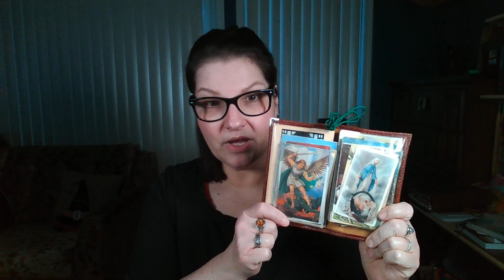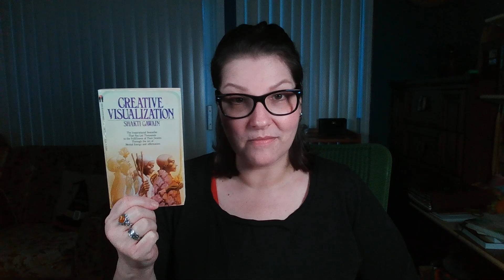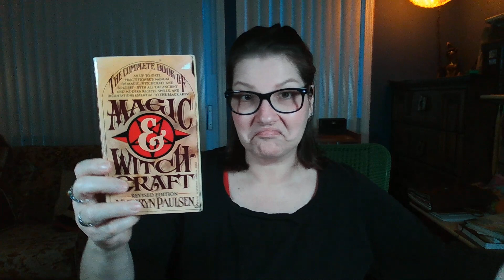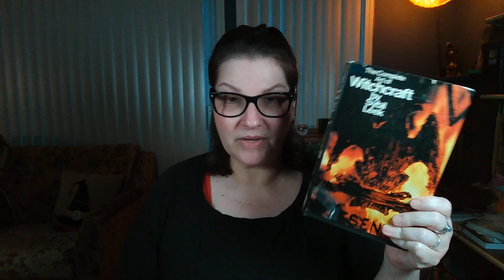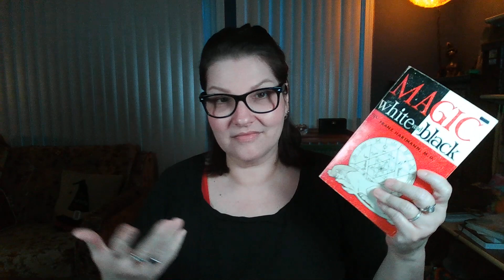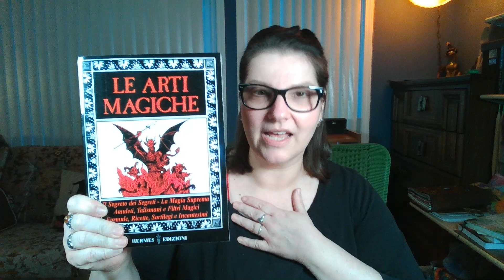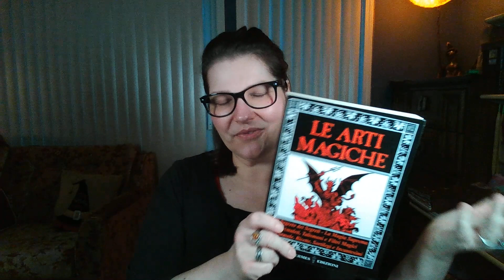Italian Folk Magic: The Things I Do (VR to @polishfolkwitch )